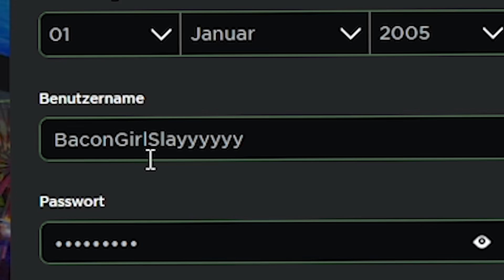ich TROLLE ONLINE DATER als BACON GIRL in BROOKHAVEN! (Roblox Brookhaven 🏡RP | Story Deutsch)